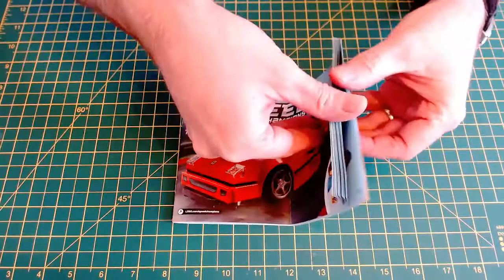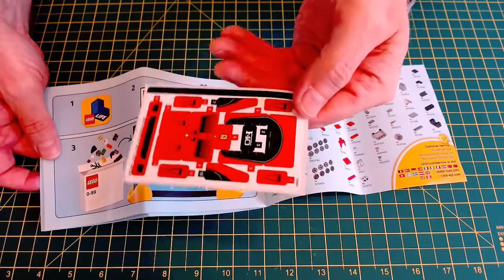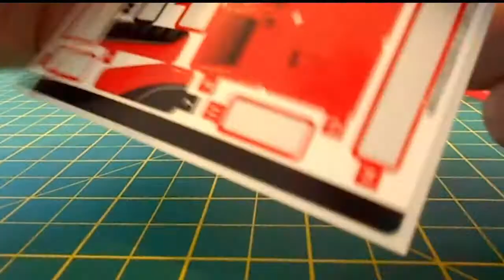Lego Ferrari F40 Competizione, quick build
In this video I am talking about the current state of the 1/8 Scale supercar Ferrari F40 Competizione build that is on the channel. The video also follows me on a quick build of a Lego version of the Ferrari F40 Competizione.